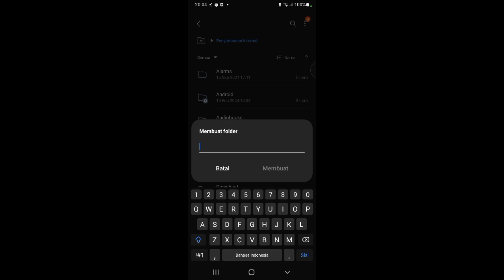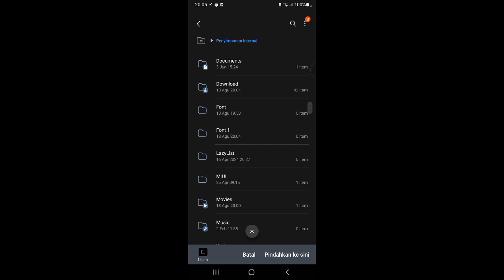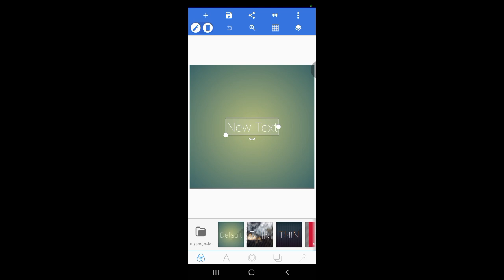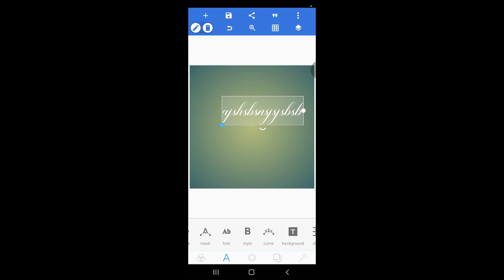Cara Menambahkan Font Baru di Pixellab, Cara Atasi Tidak Bisa Menambahkan Font baru di Pixellab‼️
Disini saya memberikan tutorial cara menambahkan font baru di pixellab tanpa ribet + tanpa pake apk zarchiver